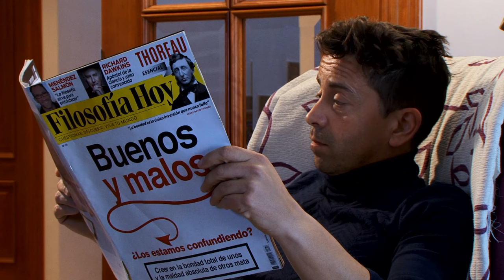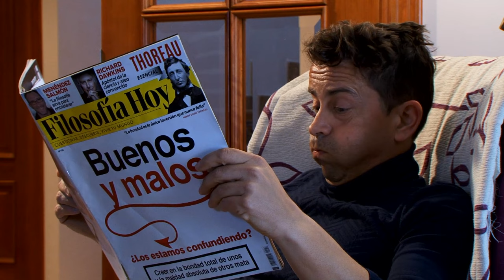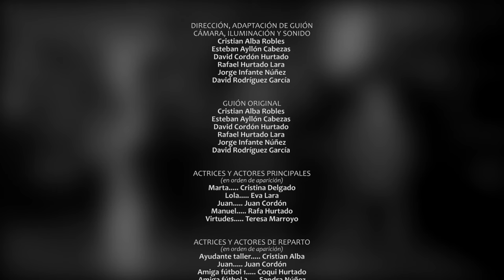SUPERNORMAL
Marta es la pequeña de la familia. Está haciendo las tareas de Lengua del instituto, donde tendrá que hablar sobre su familia. A ella le parece que es supernormal. ¿Y a ti?

Os presentamos los 5 cortos ganadores del concurso de guiones Cuidados, cámara, acción, promovido por la organización Economistas sin Fronteras, donde estudiantes de secundaria de 5 institutos de Granada han unido creatividad y reflexión crítica para hablarnos sobre la economía de los cuidados y qué tienen que ver con nuestras vidas, nuestras sociedad y un desarrollo más justo para todas las personas del planeta.